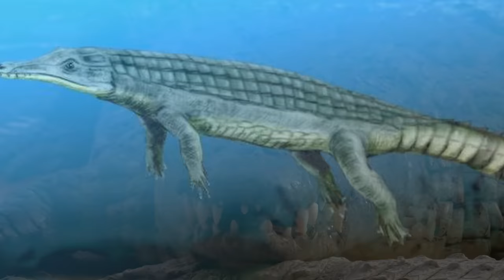Why Are There No Crocodiles In Europe?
The simple answer is that there used to be. But how did they get there and why don’t we find them living across Europe today?
Let’s first look back at the crocodile’s evolutionary history to find out where it came from and, perhaps, where it is going. Some scientists believe that with climate change, we may soon find crocodiles in European seas and waterways once more.
If we trace back the ancestry of crocodiles, we can find a common ancestor that lived more than 200 million years ago. This was during the Late Triassic and Early Jurassic periods. Today's crocodiles and alligators are the only living members of a group of reptiles called the pseudosuchians. These were a broad and varied group that first arrived on the scene 235 million years ago around the same time as the first dinosaurs.
They varied dramatically in their size and the habitat niches they occupied. One called Deinosuchus lurked in swamps and grew up to 40 feet long. Others were purely marine predators hunting alongside the likes of ichthyosaurs and plesiosaurs. The earliest forms were believed to be more active than today's crocodiles and many lived purely on land. The variety of species differed in their dietary requirements too. Whilst some were entirely carnivorous, others were omnivores, and others herbivores.
But over the years, the carnivorous crocodilians dominated and became more aquatic. The herbivorous and land-dwelling crocodilians died out.
There are 18 species of crocodile alive today with the saltwater crocodile being the largest. These can grow up to 20 feet or 6 meters long and weigh over a ton. They are considered the largest reptile on the planet.